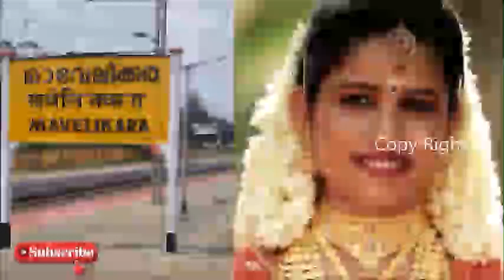കുളിമുറിയിൽ കയറി ഭാര്യ ചെയ്ത പരിപാടി നേരിൽ കണ്ട ഭർത്താവ് ഞെട്ടി !!! സംഭവം നാട്ടിൽ പാട്ടായി !! വീഡിയോ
കുളിമുറിയിൽ കയറി ഭാര്യ ചെയ്ത പരിപാടി നേരിൽ കണ്ട ഭർത്താവ് ഞെട്ടി !!! സംഭവം നാട്ടിൽ പാട്ടായി !!! വീഡിയോ വയറൽ !!! ഇത് കണ്ടോ ???